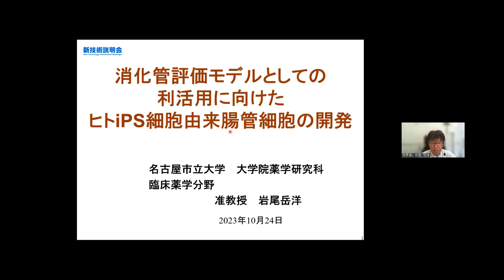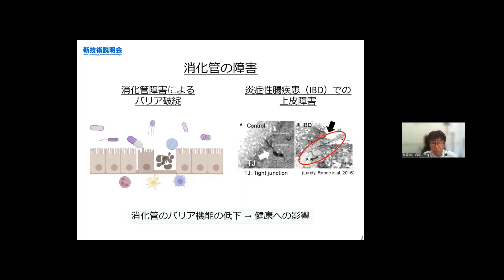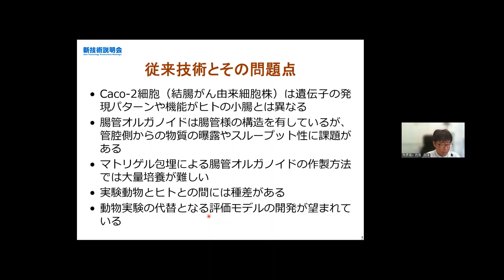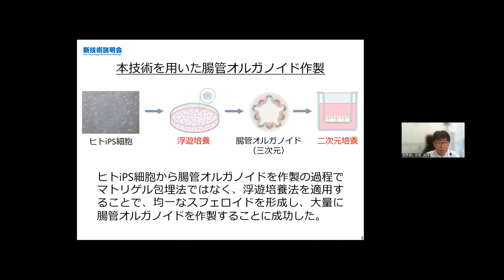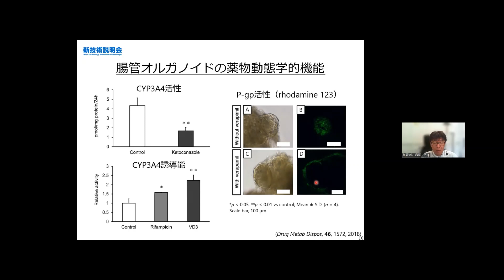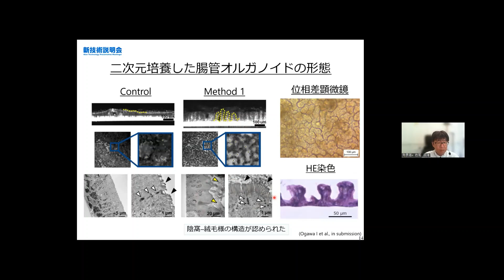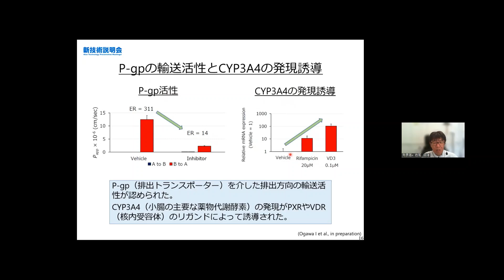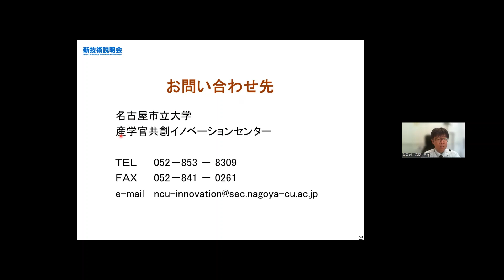「消化管評価モデルとしての利活用に向けたヒトiPS細胞由来腸管細胞の開発」名古屋市立大学 大学院薬学研究科 臨床薬学分野 准教授 岩尾 岳洋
「ライフイノベーション　新技術説明会」（2023年10月24日開催）にて発表。